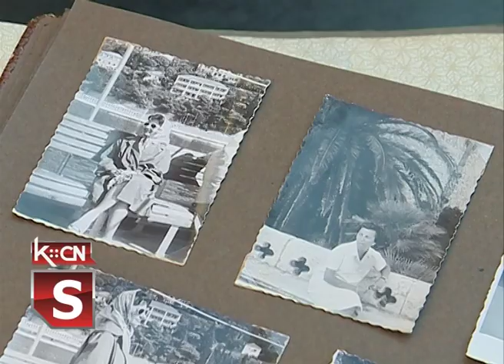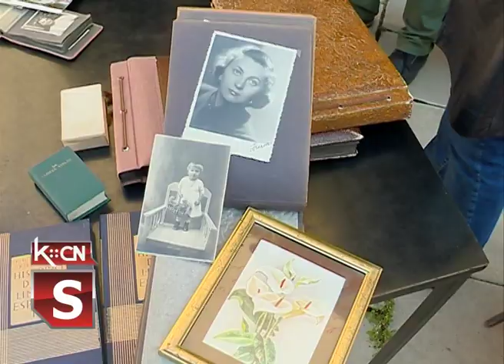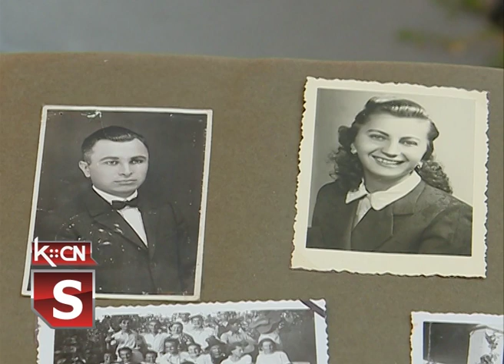100. rođendan Cvetanke Tubić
Na današnji dan daleke 1921. godine rođena je naša sugrđanka Cvetanka Tubić. Kao veoma mlada uključila se u tokove kulturnog i društvenog života i svojim radom obeležila jedno vreme. Svoj 100. rođendan Cvetanka Tubić danas je proslavila u Domu za stara lica „Luana“ uz brojne bukete kojisu joj poslali njeni sugrađani u znak poštovanja